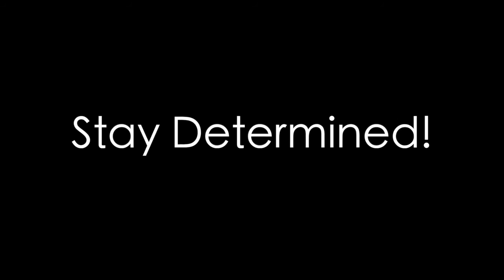Undertale (by Toby Fox) - Determination (acoustic instrumental cover by Acoustic Tap)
An acoustic instrumental cover of another Undertale melody, hope you guys like it!

Tuning: Standard Tuning (EADGBE) + 1 step down (a half note)